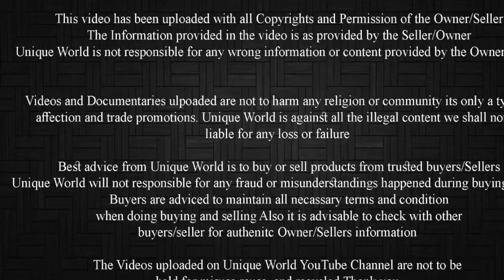Patira Lot 6 Nag | Shahid bhai bantamwale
Male
Female (Loaded & Unloaded)